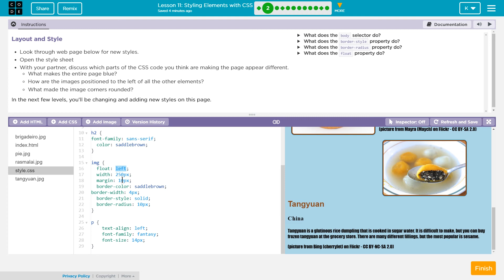Styling Elements with CSS - Lesson 11.2 - Web Development Code.org CS Discoveries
Styling Elements with CSS is part of the Web Development unit from Code.org's CS Discoveries course. This video tutorial walks through step-by-step how to correctly complete this section of the lesson. I have other tutorials on all levels from the Web Content and HTML chapter of this course.